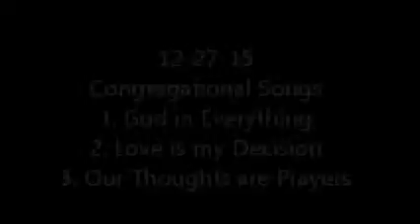12 27 15, God in Everything, Love is my Decision, Our Thoughts are Prayers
Congregational songs led by Cassie Lea Ford
1. God in Everything
2. Love is my Decision
3. Our Thoughts are Prayers